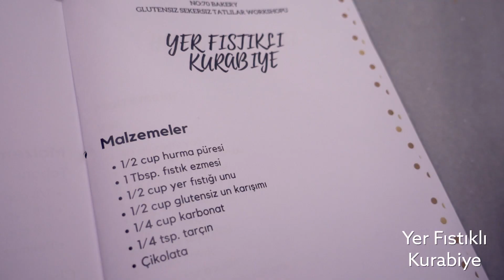Kursiyercilik - Vegan, Glutensiz, Şekersiz tatlılar nasıl yapılır?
Glutensiz ve şekersiz sağlıklı tatlılar tüketmek isteyenler,  vegan beslenenler ya da alerjisi nedeniyle süt ve yumurta tüketmeyenler için birbirinden lezzetli 4 tatlı tarifi ile karşınızdayım. Menüde yok yok; avokadolu kaju cheesecake, yerfıstıklı kurabiye, muzlu çikolatalı pancake ve havuçlu cevizli kek. Sizin de böyle sağlıklı tarifleriniz varsa yorum olarak bırakarsanız çok sevinirim. Keyifle izlemeniz dileğiyle!